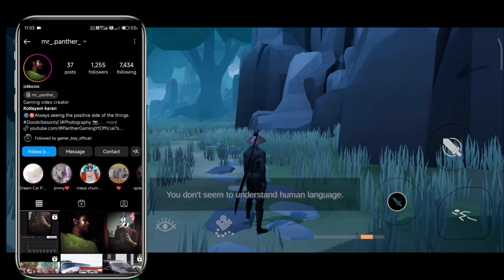Exist Mobile Gameplay ( Android, Ios ) Available Walkthrough 🔥🔥 Best Fighting Game Forever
Exist is now available on Android and coming soon on iOS. You can download from Google Playstore and iOS Apple Appstore when game is officially launched.

Game Abouts :
Pure action game, traditional action game experience.

In order to experience the ultimate action game on the mobile phone, a lot of attempts and efforts have been made, and the current answer sheet is also relatively satisfactory. Of course, such a game will also test the player's operation and skills, do not worry too much, all the operations are relatively simple, there is a design specifically for mobile phone operation.
The position and timing of walking are important concepts in the game, and you need to explore them in the game, as long as you use them flexibly, you can play freely and gallop on the battlefield.
I'm an individual game developer, I love action games and made this title, I hope you enjoy it!

Thanks For Your Watching And Keep Support ❤️